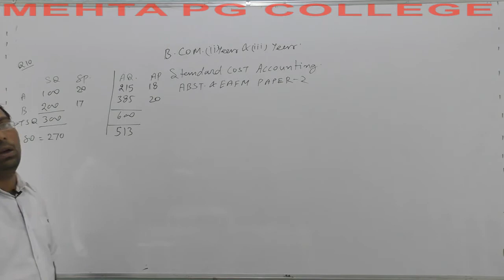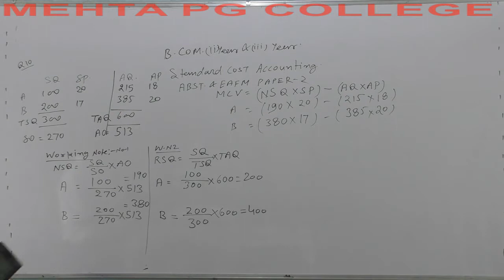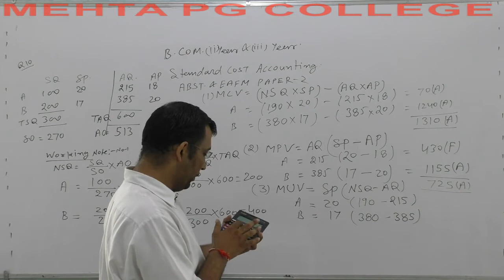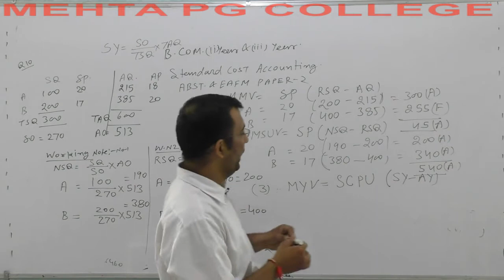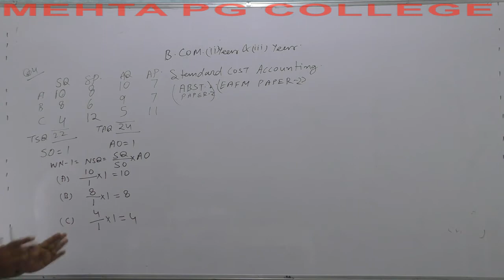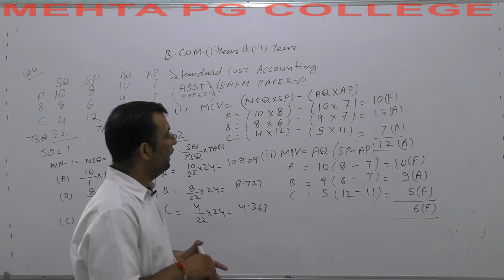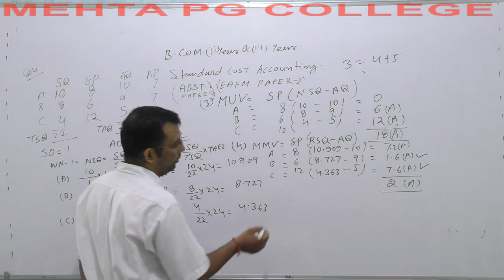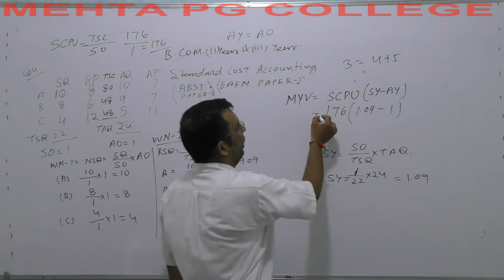B.COM PART - II & III YEAR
standared cost accounting 1